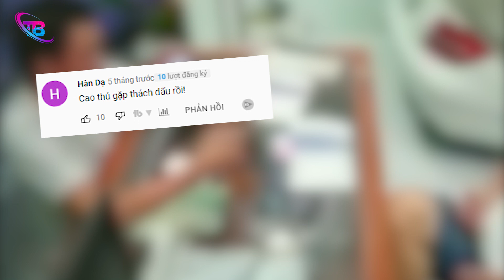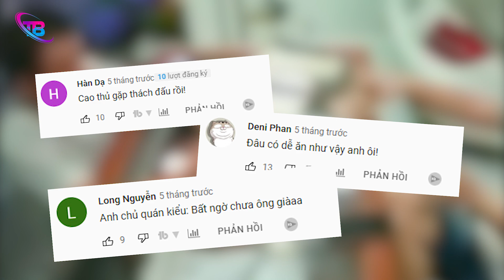Thanh Niên Vào Tiệm Cầm Đồ ĂN TRỘM TIỀN, Bị Anh Chủ Bắt Tại Trận Van Xin THA M.ẠNG | TB Trends